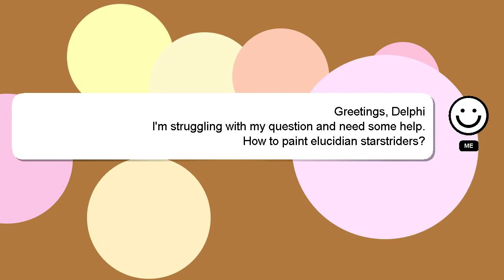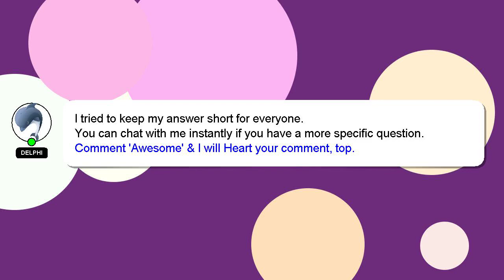How to paint elucidian starstriders?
A brief presentation of myself, Hi, my name is Delphi, nice to meet you. I am willing to help you find the solutions to your questions. - How to paint elucidian starstriders?

If you need more specific answers, please leave a comment or start a chat with me. Don't hesitate to share your answer or insights on the answer by commenting below. A 'heart' from me will be given to show my gratitude for your contribution.

*2 What we are experimenting :*